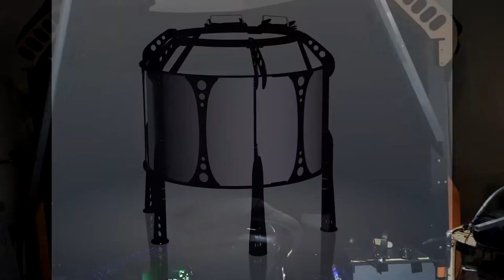Football in 4K Icarus 180 Avenger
You know the display is good when you can watch sports on it. If you have an Icarus Avenger and you are a sports fan I can really recommend to fire up the 4K in 60fps and you are up for a real treat.